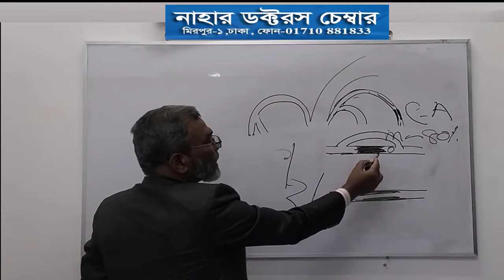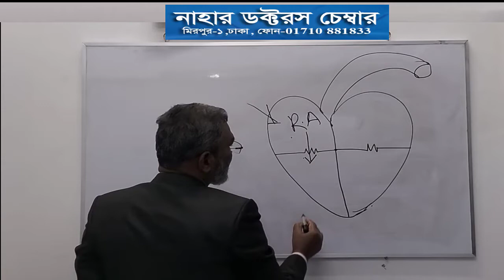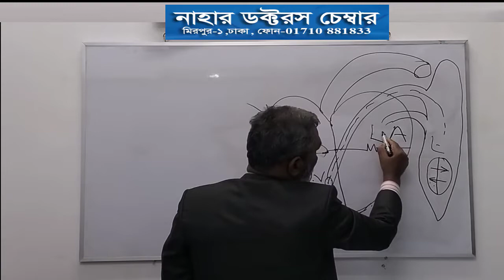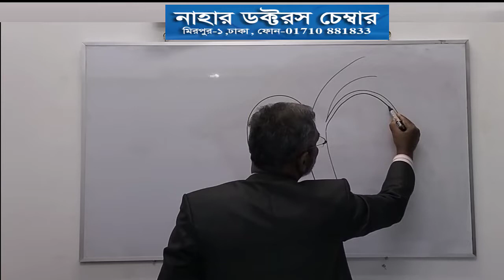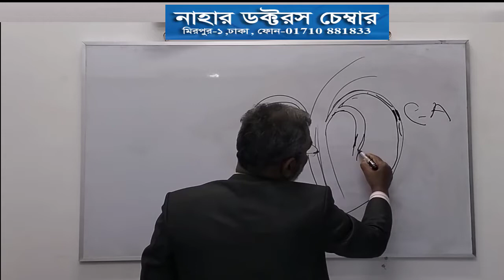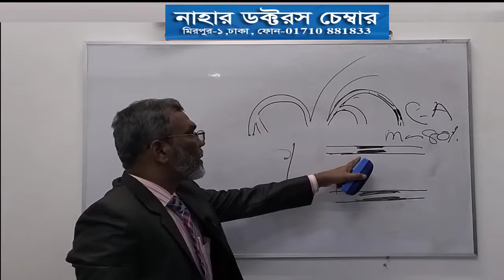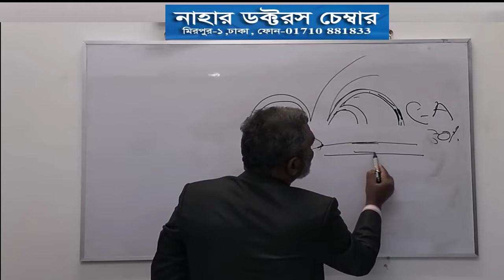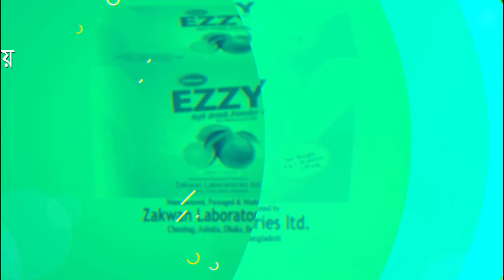হার্ট ব্লক কি কারণ লক্ষণ ও চিকিৎসা | heart attack warning signs | nahardoctorschamber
সিরিয়াল দিতে/ বিস্তারীত জানতে 🇧🇩 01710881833 🇧🇩 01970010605. অথবা সরাসরী যোগাযোগ করতে 🇧🇩 হাকীম মোঃ আশরাফুল আলম (এক্সপার্ট অব ইউনানী মেডিসিন), নাহার ডক্টরস চেম্বার, মিরপুর-১ ঢাকা। (বিঃদ্রঃনামাজের সময় ফোন না দেওয়ার জন্য অনুরোধ রইল)।

হার্ট ব্লক কি? কারণ ও চিকিৎসা লক্ষণ | Heart Block is a disorder in the heart’s rhythm where the heart beats too slowly.